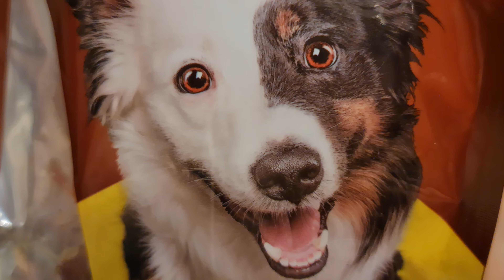dog walks rubber ice cream all day